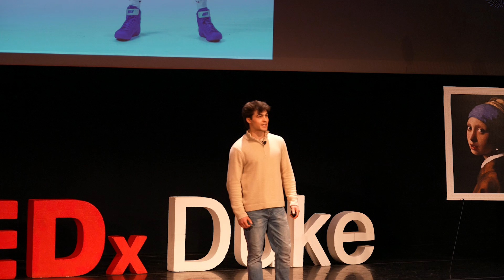Wrestling With Change: DI Sports, Moving On, and… Coding? | Adar Schwarzbach | TEDxDuke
Stepping away from a Division I sport is no easy fit. How do you rebuild your identity and fill the hours once consumed by practice, travel, and competition? For Schwarzbach, leaving his DI wrestling team was both the hardest and most transformative choice he ever made. In letting go, he made room for new passions. Soon enough, Schwarzbach had traded in upper cuts for Java, diving headfirst into the world of coding. Adar Schwarzbach graduated from Duke University in December 2024 with a degree in Computer Science. While at Duke, he rebuilt and modernized GoBringIt, a food delivery app serving Durham restaurants and the Duke community. He previously interned at Apple and PlayStation and worked as a Research Engineer with the Stanford Microfluidics Lab, where he co-authored a paper in Analytica Chimica Acta.

Adar originally came to Duke as a recruited Division I wrestler. During his senior year at Palo Alto High School, he won the Reno Worlds national championship at 152 lbs and earned all-state honors. Between his sophomore and junior year, Adar won the California Central Coast Section Championship in his weight class, won the California Greco-Roman state championship, placed third at the California Freestyle state tournament and became a member of the California National Team.

This spring, Adar will begin working as a software engineer at a quantitative trading firm in Chicago. This talk was given at a TEDx event using the TED conference format but independently organized by a local community.